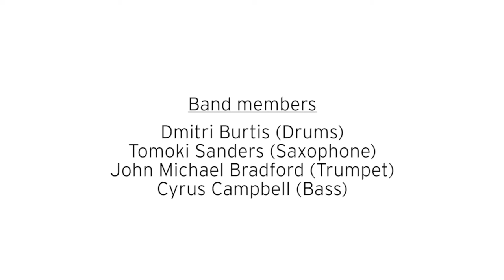Mardi Gras Indians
A taste of New Orleans in Boston - "Mardi Gras Indians," an exhibition at Adelson Galleries (March 2 - April 29, 2018).  Robert Freeman (painter) and Max Stern (photographer) have teamed up to exhibit their recordings of Mardi Gras Indians in New Orleans, LA.  The exhibition travels to The Museum of the National Center of Afro-American Artists (NCAAA) from May 6 - July 15, 2018.